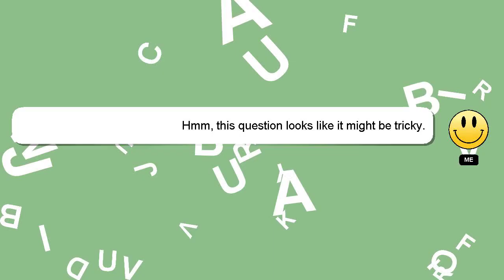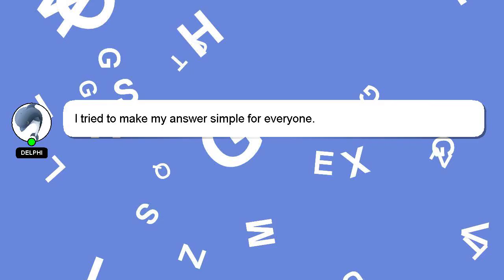How to back stitch in embroidery?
A brief presentation of myself, Good day, I am Delphi. I can provide you with assistance to help you answer your questions. - How to back stitch in embroidery?

I will express my appreciation for your answer by 'hearting' it.

*2 What we are experimenting :*